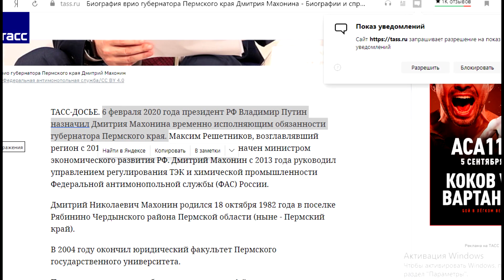МАКГРЕГОР ПОДДЕРЖАЛ ГУБЕРНАТОРА ПЕРМИ ПЕРЕД ВЫБОРАМИ! КУДА ПРОПАЛ АЛЕКСАНДР ЕМЕЛЬЯНЕНКО! Имадаев UFC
всем привет! вы на канале (ФАНАТИК ММА) и я снова подготовил для вас классное видео про мма. ПРИЯТНОГО ВАМ ПРОСМОТРА)